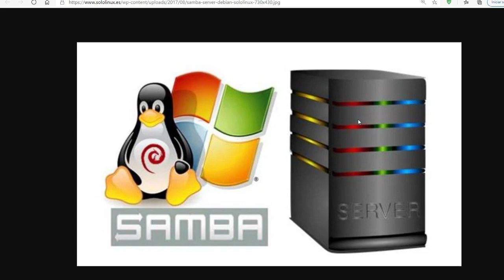07 Compatibilidad y Conectividad en Linux | Arquitectura de Linux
⬛◼◾▪CURSO INTRODUCCIÓN A LINUX (ARQUITECTURA)◾◼⬛

⬛◼◾▪ MATERIAL▪◾◼⬛